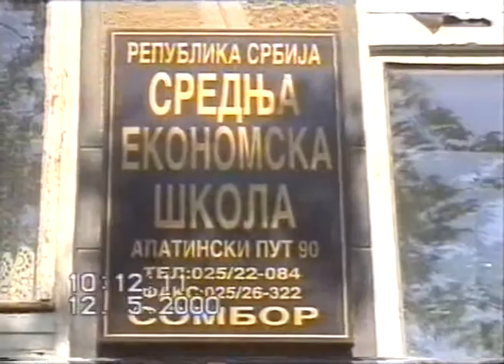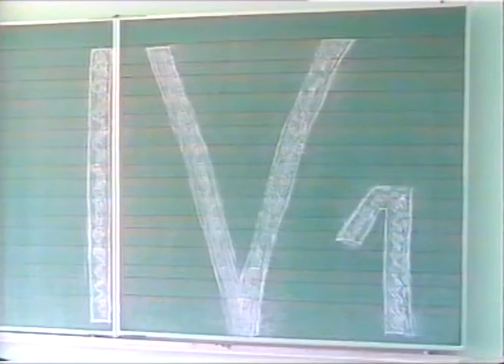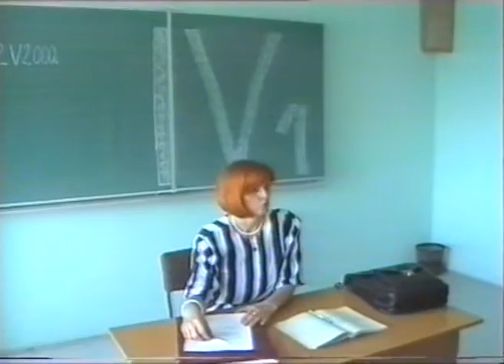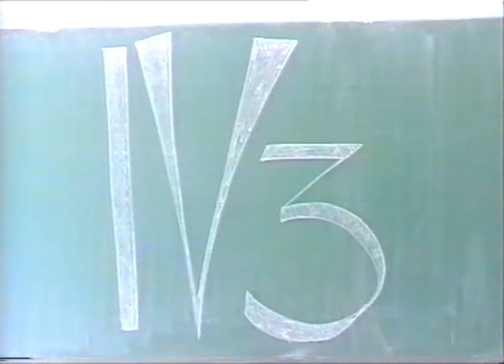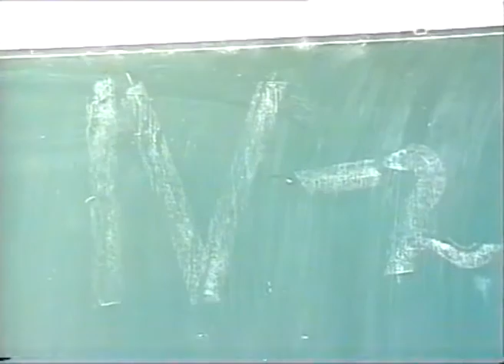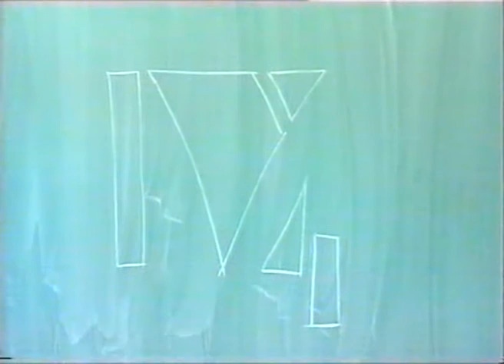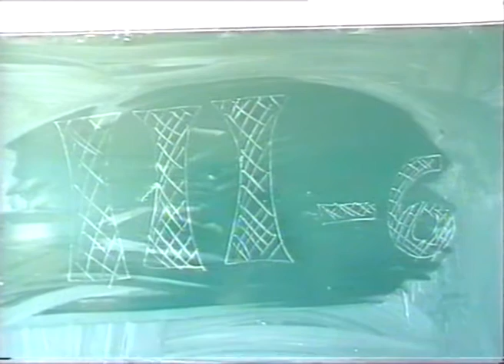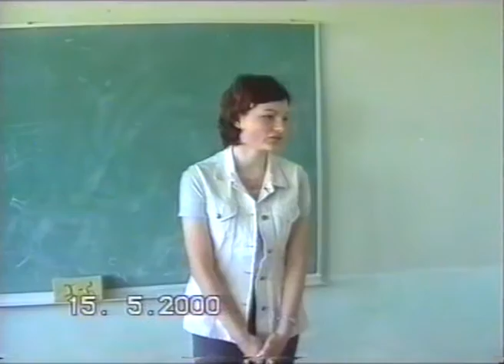Srednja ekonomska škola Sombor - matursko veče 2000. godine (1. deo)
ПРВИ ДЕО СНИМКА:
Средња економска школа Сомбор. Матурско вече одржао у хотелу "Слобода" 2000. године. Генерацијa рођенa 1981. и 1982. године.